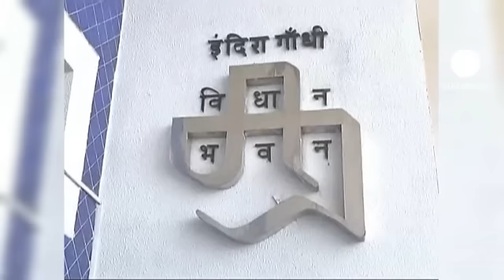Los detenidos por la violación de la turista suiza, ante la justicia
Finalmente, cinco de los seis jóvenes detenidos tras la violación de la turista suiza han comparecido ante la justicia.

La víctima, de 39 años,  fue violada en presencia de su marido maniatado cuando se disponían a montar una tienda  de campaña el pasado viernes cerca de  Madhya Pradesh, en el centro del país.

Según el testimonio de su marido, que lo presenció todo maniatado, 4 de ellos la violaron. La pareja recorría el país en bicicleta.

Los detenidos han sido llevados a un Tribunal Estatal, en Madhya Pradesh. Miles de ciudadanos se quejaban a sus puertas de la impunidad que rodea a la mayoría de los casos de violación en la Indida y exigían  más dureza este tipo de delitos.

"Es un hecho vergonzoso.. Todos los diputados del Partido del Congreso, hemos salido a la calle para que se haga justicia con esta mujer", comenta este abogado del partido opositor en esta región",  comenta Nishith Patel. .

La sociedad hindú se encuentra atónita tras este segundo episodio de violaciones colectivas.
A mediados de diciembre una  joven india de 23 años fue violada  en un autobús escolar y arrojada junto a su novio a la cuneta. Poco después moría y la India se encendía de ira.

La legilación se endureció y la pena por violación, que solía ser de 7 a 10 años, se prolongó hasta los 20, aunque no  condena las violaciones entre personas casadas y los integrantes de las Fuerzas Armadas. Pero muchos hindúes reclaman más.